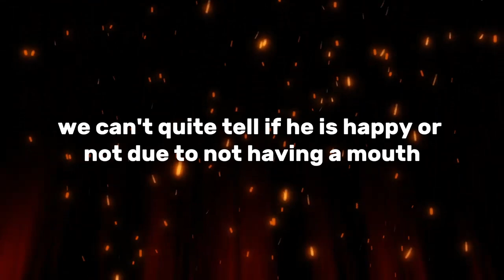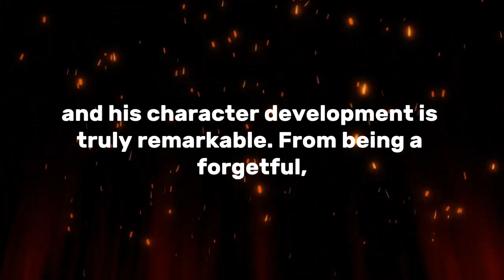Why Jax and Kinger are BOTH Fan Favorites..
🎮 Enjoying this video? Checkout My Roblox Roasting Videos

►Games Used:
►  Apps used:
► Credits: wikis and stuff